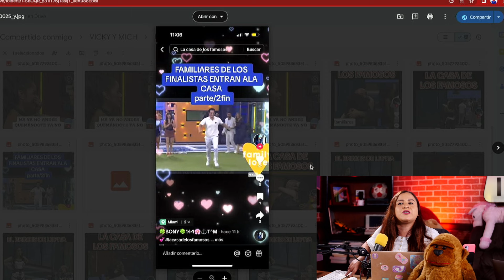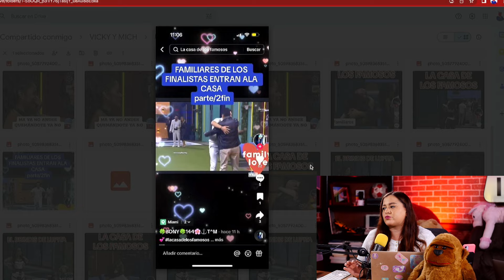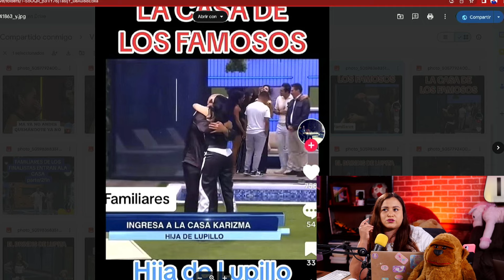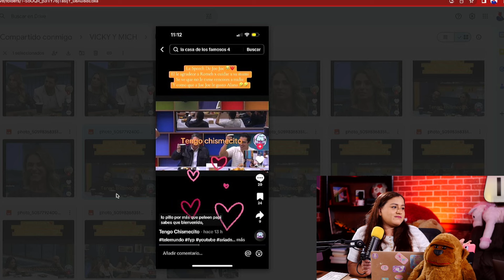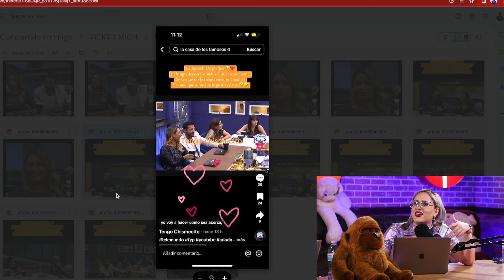LA EMOTIVA LLEGADA DE LOS FAMILIARES A LA CASA DE LOS FAMOSOS!!!